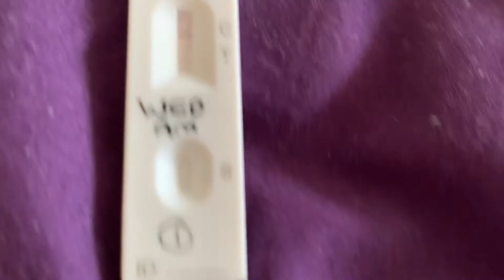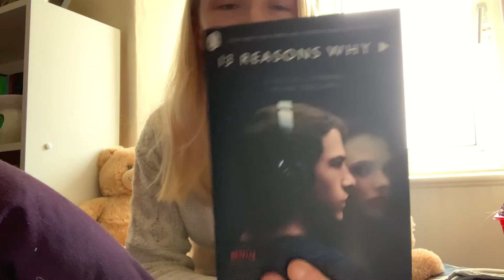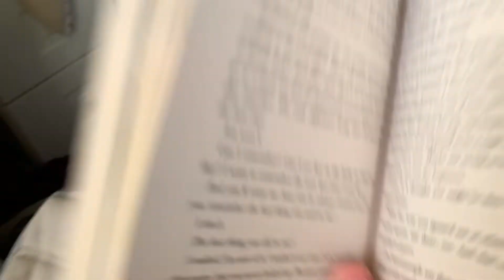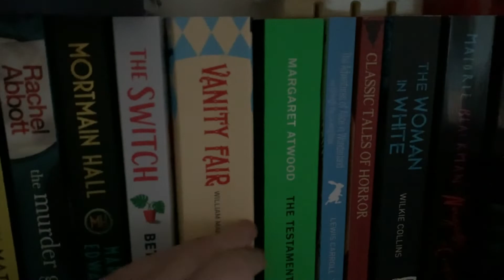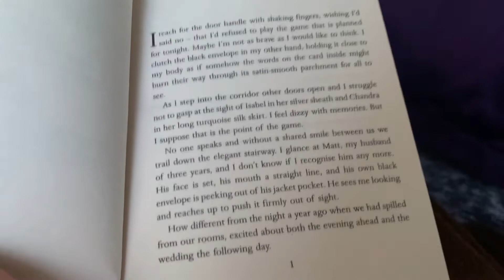Isolation Diaries 1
10 days of isolation in my room. HWG!